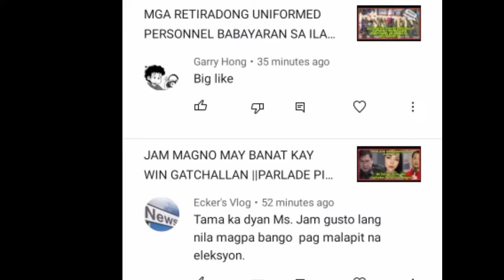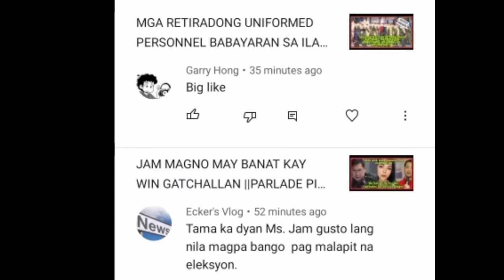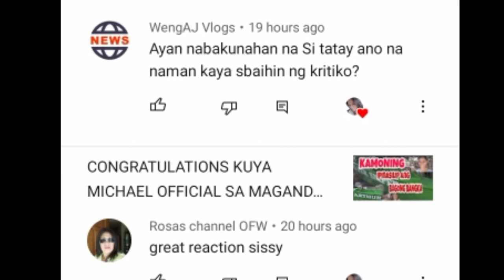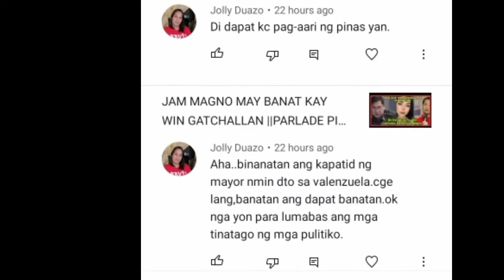GOODNEWS 7CHINESE SHIPS NA NASA PHILIPPINE EXCLUSIVE ECONOMIC ZONE NAPA ALIS NG PHILIPPINECOASTGUARD